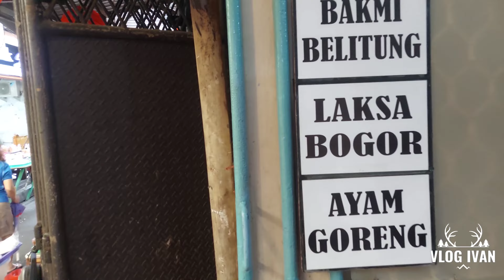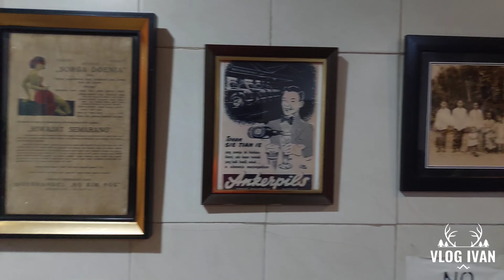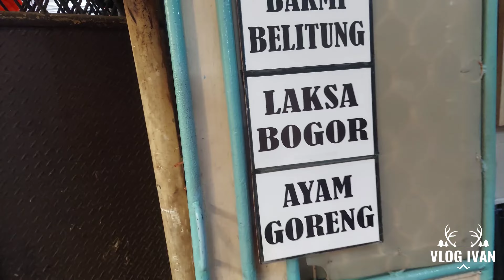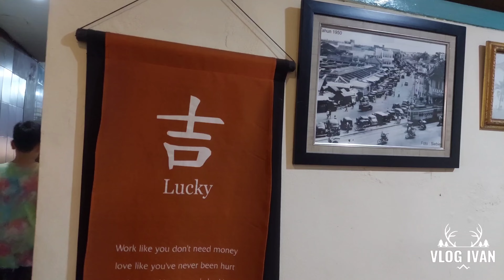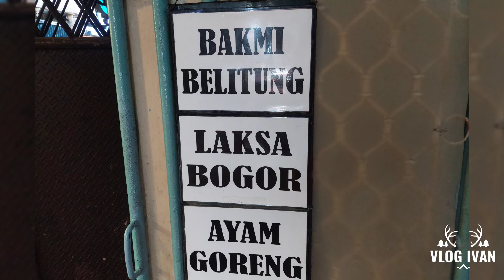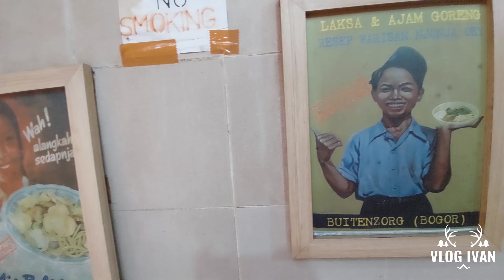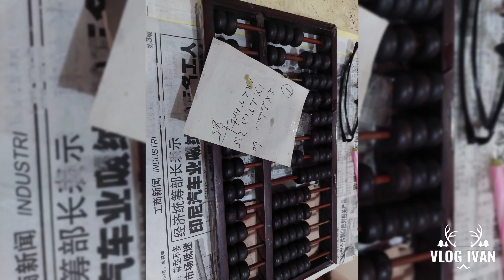Laksa Bogor Viral Di Pancoran Glodok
Laksa yang sangat terkenal ini terdapat di kawasan wisata pecinan glodok, tepatnya di gang pancoran satu.
Yang dimana merupakan gang wisata kuliner.
Laksa bogor ini merupakan makanan khas bogor.
Dan tempat ini sudah buka sejak tahun 1980.
Harganya 30ribu per porsi
dan untuk liang tehnya 15ribu per gelas.
Rasanya sangat enak fan khas banget.